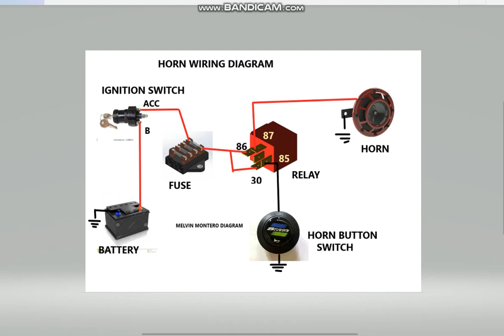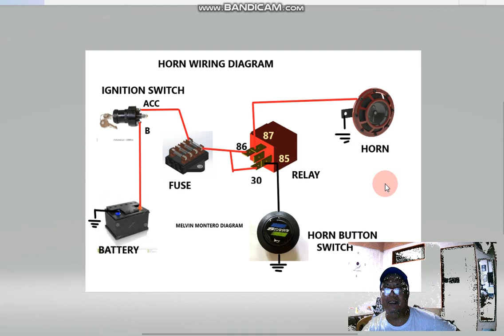HORN WIRING DIAGRAM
THE EASY CONNECTION DIAGRAM FOR HORN